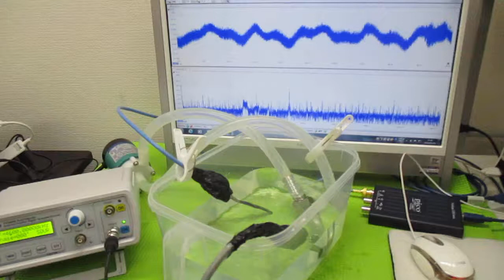オリジナル超音波システムの開発技術（音響流制御） ultrasonic-labo